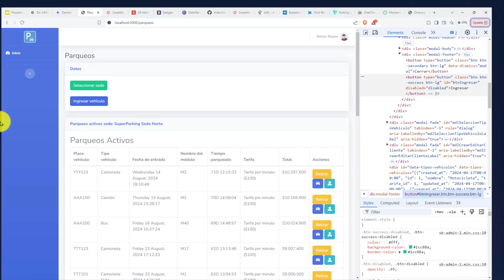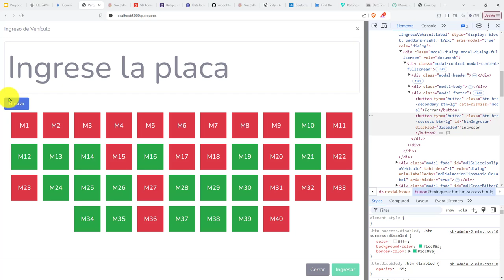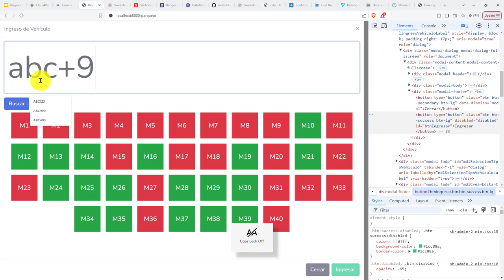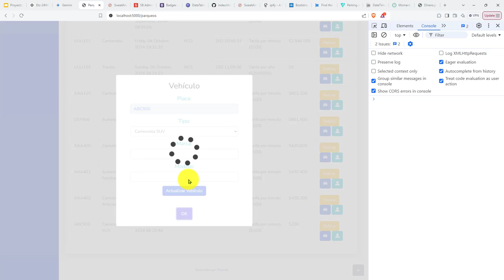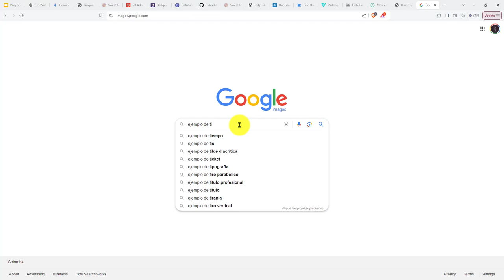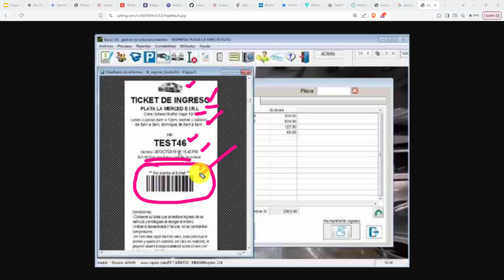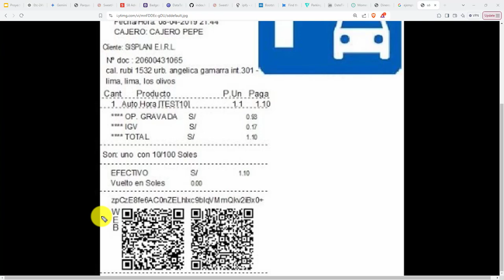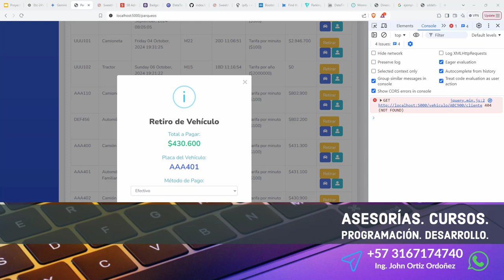526: ROYECTO 7 Botón de Ingresar Sólo Se Activa Cuando Se Ha Seleccionado un Módulo, Tiquete Ingreso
526: ROYECTO 7 Botón de Ingresar Sólo Se Activa Cuando Se Ha Seleccionado un Módulo, Tiquete Ingreso.